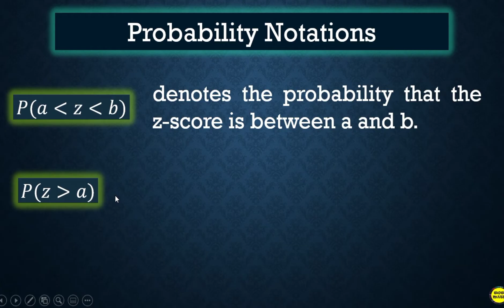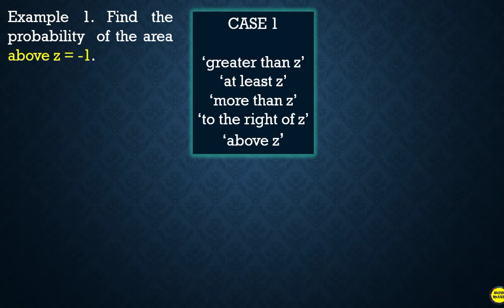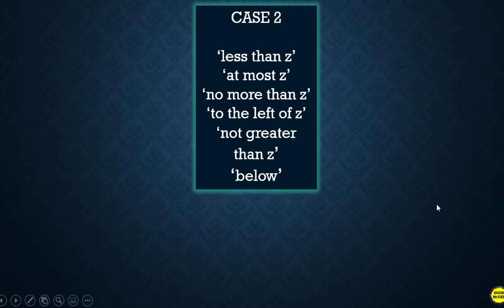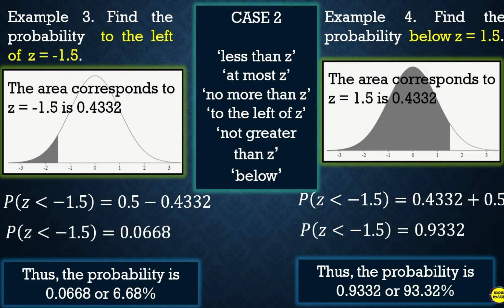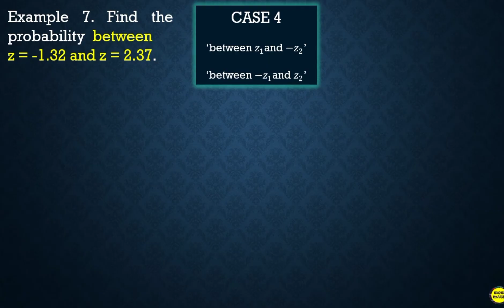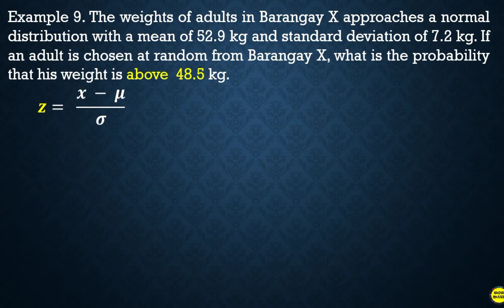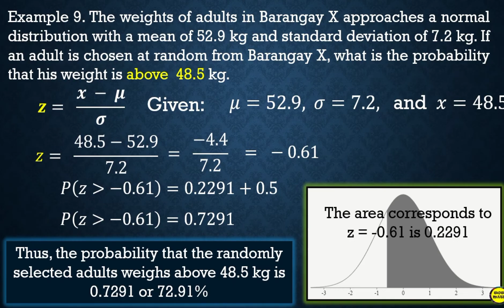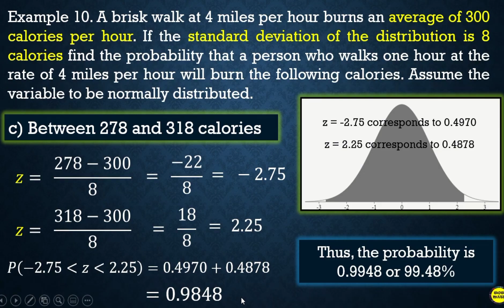COMPUTING PROBABILITIES USING THE STANDARD NORMAL TABLE || GRADE 11 STATISTICS AND PROBABILITY Q3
🟣 GRADE 11: COMPUTING PROBABILITIES USING THE STANDARD NORMAL TABLE